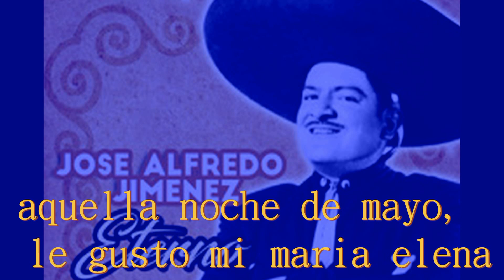Karaoke EL COYOTE Jose Alfredo Jimenez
canal de video de ayer y hoy.    Para  cantar como jose alfredo jimenez